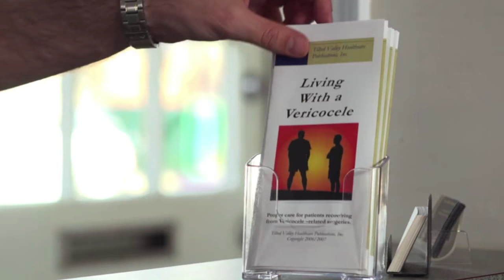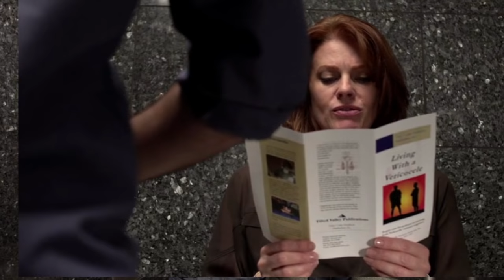Michael McGuirk Actor Reel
Various Clips from work I have done